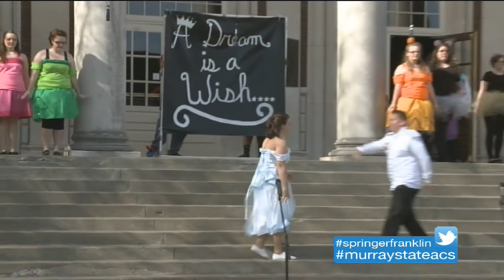ACS 2014 Springer Franklin College